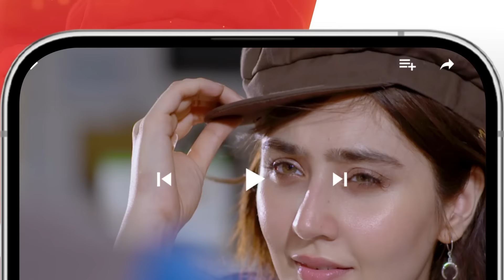Kahain Kis Se - Mega Ep 40 - Part 2 - 23rd December 2023 [ Washma Fatima & Subhan Awan ] - HUM TV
CAST:

Subhan Awan,
Washma Fatima,
Ghana Ali,
Syed Afraz Rasool,
Hareem Sohail,
Muhammad Ali Josh
Fareeda Shabbir,
Behroz Sabzwari,
Ambar Khan,
Majida Hameed,
Khalid Bin Shaheen,
Farah Nadeem,
Ayesha Kamran,
Ahmed Rafique,
Yashmeera Jan,
 Urooj,
Aliya Jamshed,
Huma Nawab,